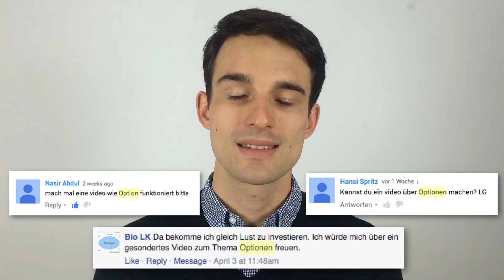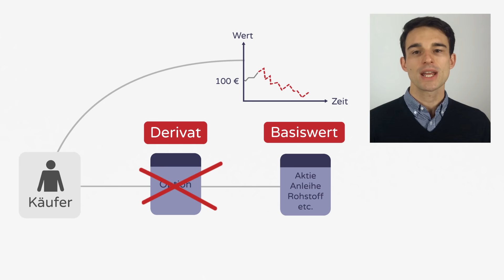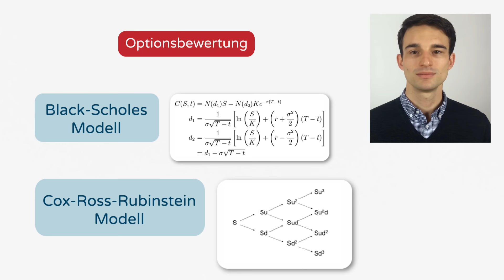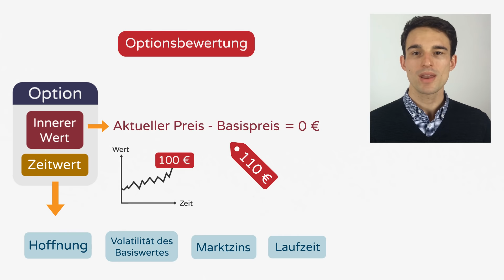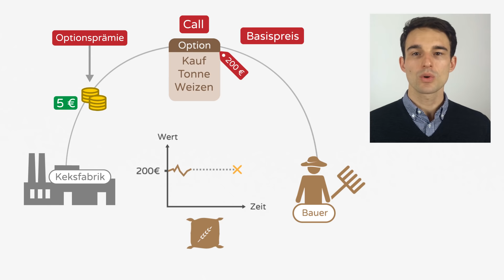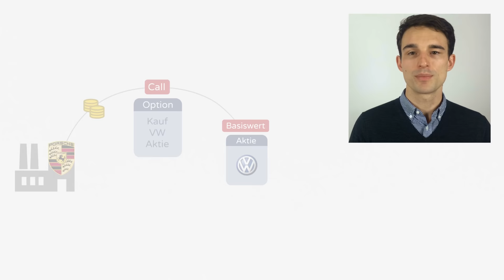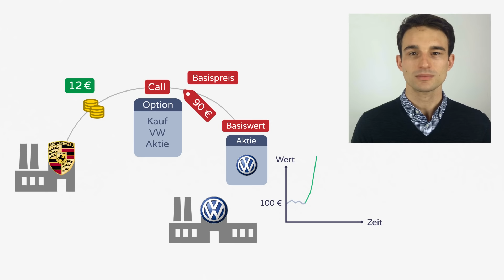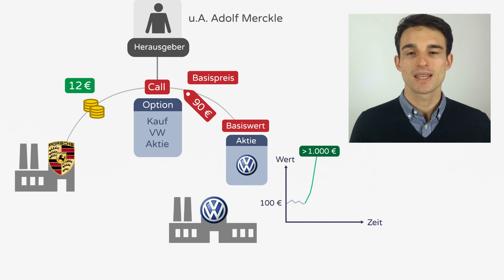Was sind Optionen? Spezielle Derivate einfach erklärt! | Finanzlexikon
Optionen einfach erklärt! Was sind Call und Put Optionen?

ℹ️ Weitere Infos zum Video:

Was ist eigentlich eine Option? Mit dieser Frage beschäftigen wir uns in diesem Video. Wir besprechen woraus eine Option besteht, was Basiswerte sind und wie man von Optionen profitieren kann. Auf das Bewerten von Optionen bzw. Optionsprämien wird ebenfalls eingegangen, indem wir erklären welche Rollen Zeitwert und Innerer Wert spielen, außerdem definieren wir Call und Put Optionen.